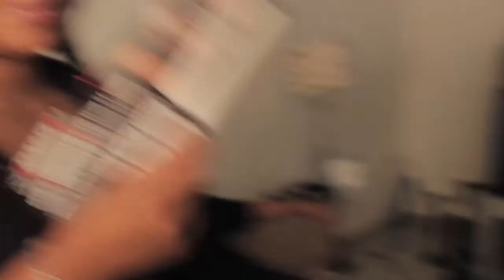AshleyRucksFilms-HIDDEN SECRETS BLOOPERS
Bloopers/deleted/Behind the scenes from Ashley Rucks Film Hidden Secrets... Starring Go Hard inks very Own Lano and Treneice P. Enjoy